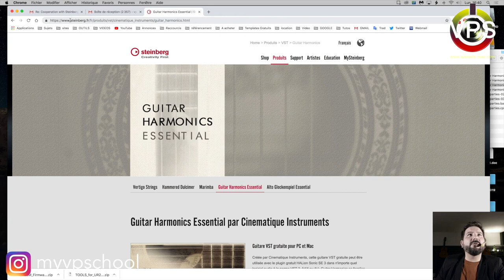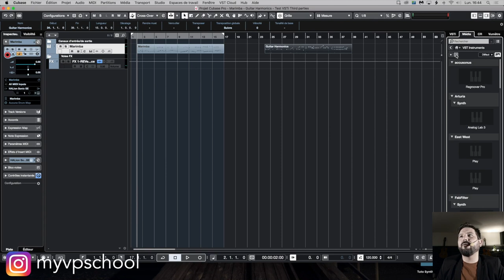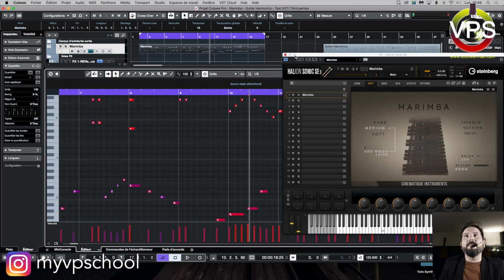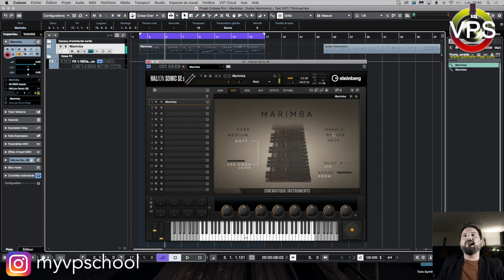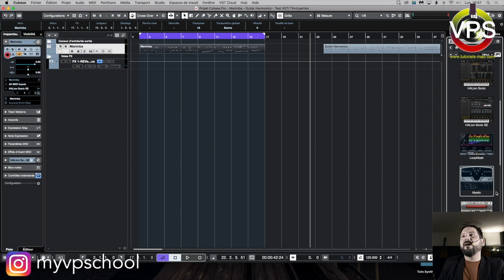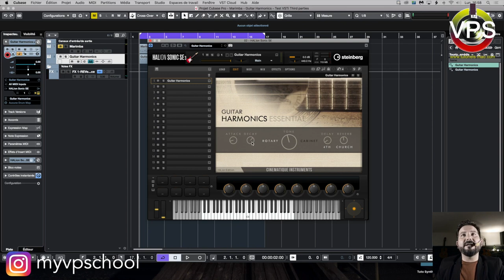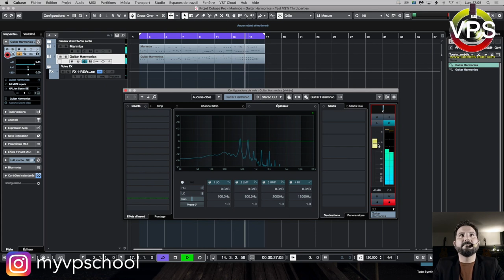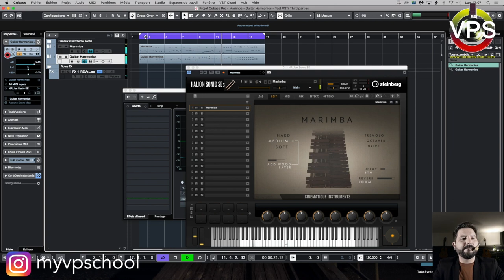Tutoriel Review : Cinematique Instruments Marimba et Guitar Harmonics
Description :

Dans cette nouvelle vidéo, que l'on peut considérer comme un review / tutoriel, et suite à mon tout nouveau partenariat avec Steinberg, je vous propose de découvrir deux instruments virtuels tout à fait étonnant :

- Steinberg Marimba ;
- Steinberg Guitar Harmonics.

Le marimba est un instrument à percussion mélodique en bois issu initialement du continent africain. On l'utilise beaucoup de nos jours pour tout ce qui est générique et musique de film (ou à l'image) et séries pour donner un côté léger aux scènes souhaitées. En l'écoutant, ça va être assez évocateur pour vous !

Le guitar harmonics est tout simplement une manière de jouer la guitare, dans les techniques utilisées, on parle souvent d'harmoniques de guitare artificielles ou naturelles. Ici on parlera plutôt d'harmonie naturelle !

Bon visionnage !